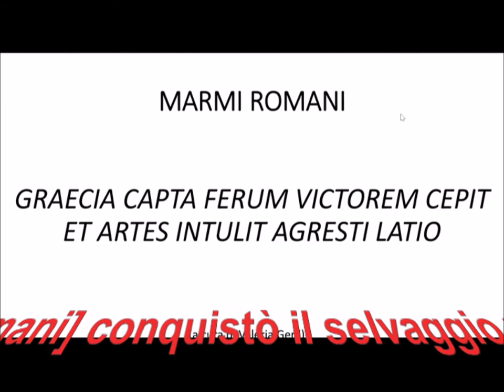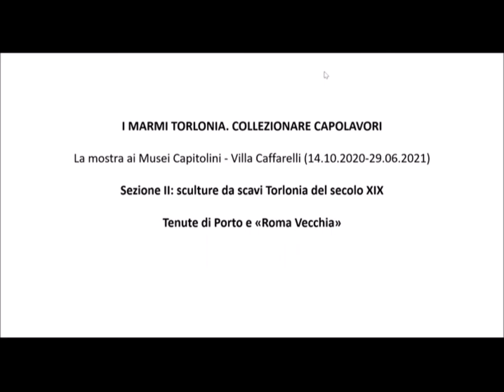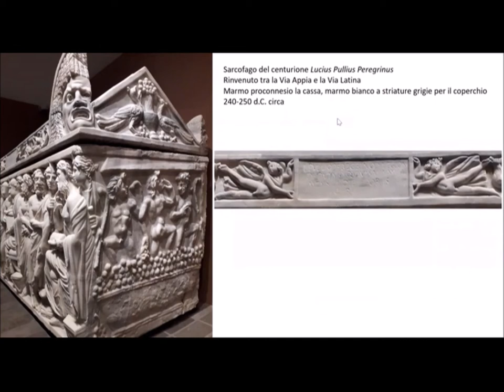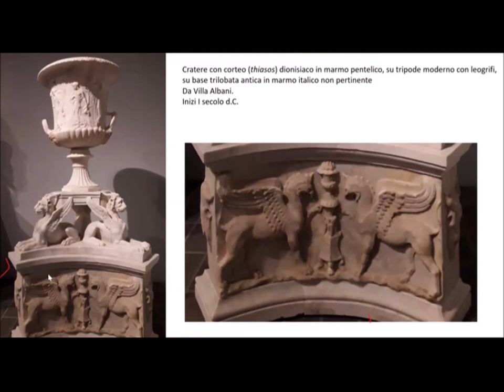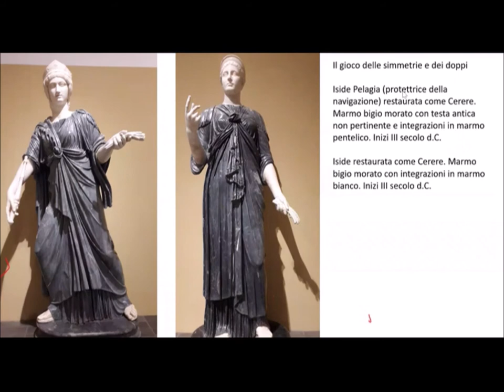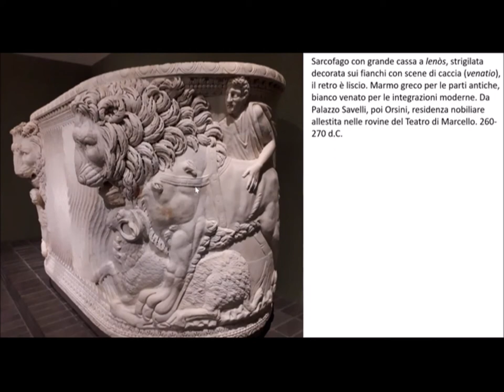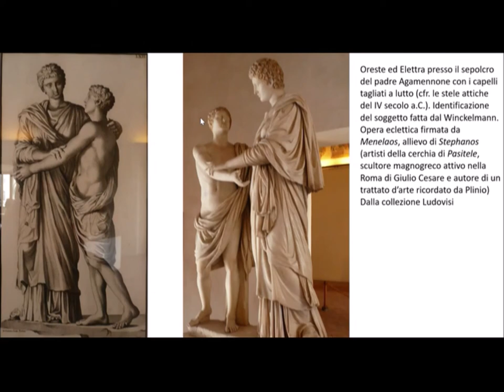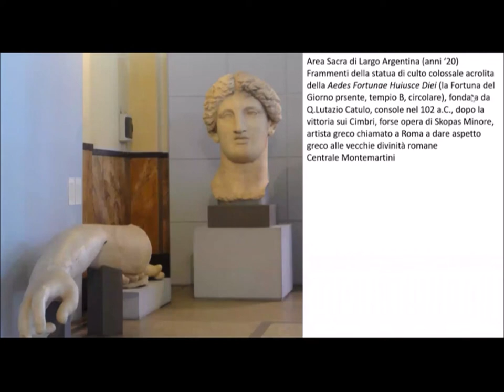Valeria Gerli: UN POPOLO DI MARMO BIANCO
Video-conferenza di lunedì 29 marzo 2021.
Le sculture dell'antica Roma nelle raccolte private e pubbliche: la mostra "I marmi Torlonia…" aperta a Villa Caffarelli  fino al 21/6/21, la Centrale Montemartini del Sistema Museale Roma Capitale, il Museo Nazionale Romano, Palazzo Altemps…
Le anticipazioni sul VIAGGIO A ROMA che, rinviato da gennaio, partirà a maggio... La mostra sulle raccolte Torlonia, fulcro del viaggio, chiuderà a giugno… Cominciamo a muoverci in mezzo ad un popolo di marmo bianco e a riconoscerlo…